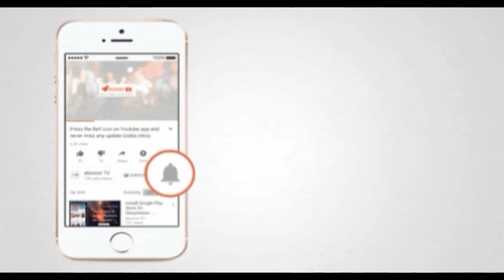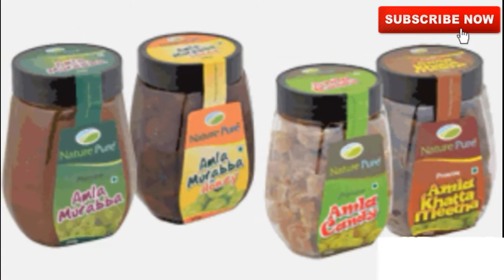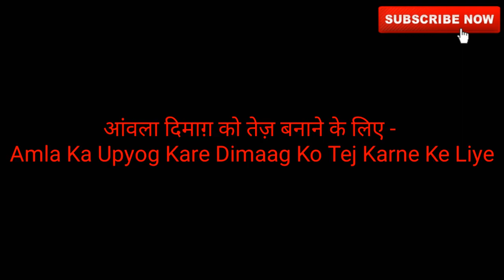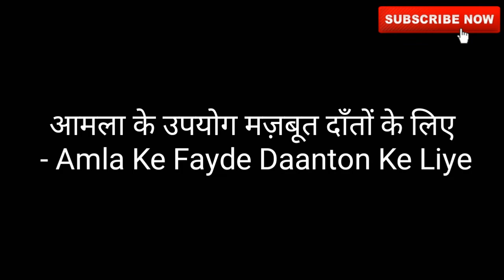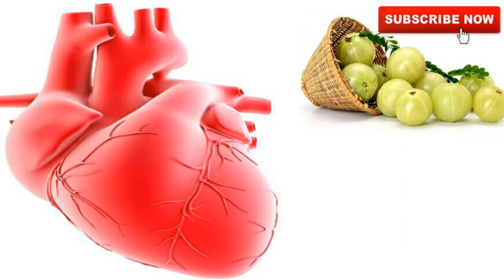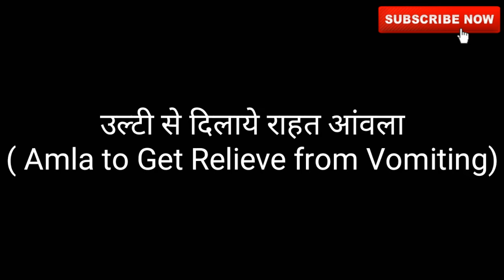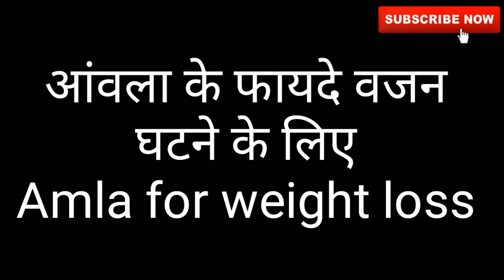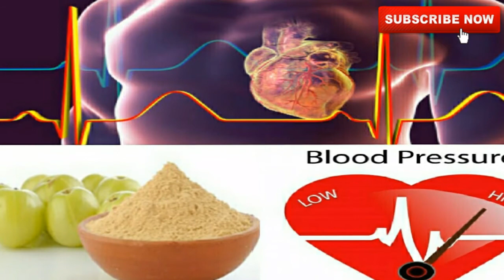Amla ke chamatkaari fayde ( Magical Health Benefits Of Amla) IN Hindi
आंवला के  चमत्कारी फ़ायदे ( Magical Health Benefits Of Amla) IN Hindi

आयुर्वेद के अनुसार, आंवला एक ऐसा फल है, जिसके अनगिनत लाभ (Amla Benefits in Hindi) हैं। आंवला ना सिर्फ त्वचा, और बालों के लिए फायदेमंद है, बल्कि कई तरह के रोगों के लिए औषधि के रूप में भी काम करता है।
आंवला का प्रयोग कई तरह से किया जाता है, जैसे- आंवला जूस (amla juice), आंवला पाउडर (amla powder), आंवला अचार आदि। आंवला में प्रचुर मात्रा में विटामिन, मिनरल, और न्यूट्रिएन्ट्स होते हैं, जो आंवला को अनमोल गुणों वाला बनाते हैं।विटामिन सी और पॉलीफेनोल्स से समृद्ध आंवला एंटीऑक्सिडेंट का एक बड़ा स्रोत है. अध्ययन के मुताबिक बताया गया है कि इसमें टैनिन की मात्रा अधिक पाई जाती है. इसका सेवन करने से शरीर पर मुक्त कणों से होने वाले नुकसान को कम करने में मदद करती है और इसलिए शरीर की बीमारी से लड़ने की क्षमता में सुधार करती हैdr education PLEASE SUBCRIBE LIKE SHARE...